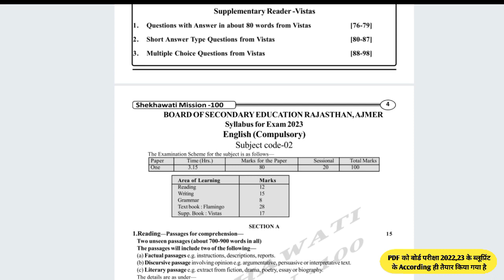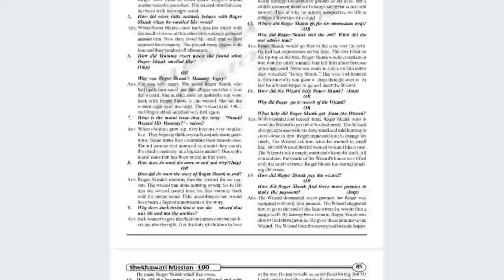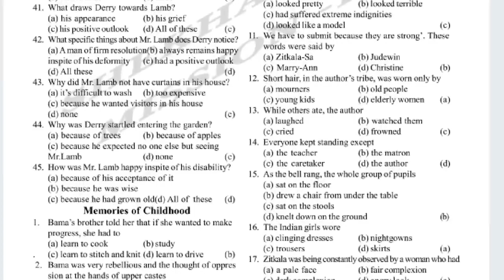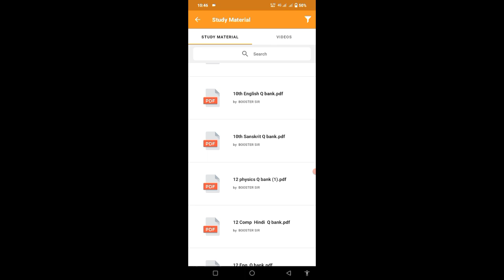Class 12th English compulsory Shekhawati mission 100 pdf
NOTES ON APP

12th english important question 2023
class 12 english important question
class 12 english important question 2023
important questions,class 12 english
class 12th english important question 2023 up board
12th english important questions,class 12 english important questions,class 12 english important questions 2023
rajasthan board class 12th english important questions 2023
12th english important question,board important question class 12th